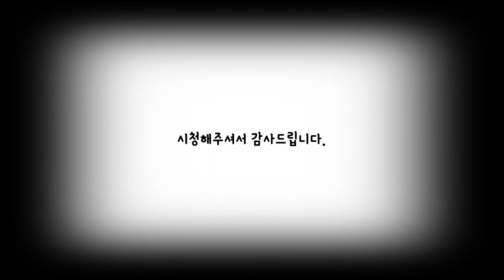고양시 덕양구 동산동 신축빌라 매매,전세 얼마안남았네요!!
✔️위치: 고양시 동산동
✔️빌라명: 경진하이빌
✔️구조: 방4,화장실2,다용도실
✔️실평수: 25평
✔️실입주금: 최저입주금 및 최대융자가능(유선안내)

365일 연중무휴(친절상담)